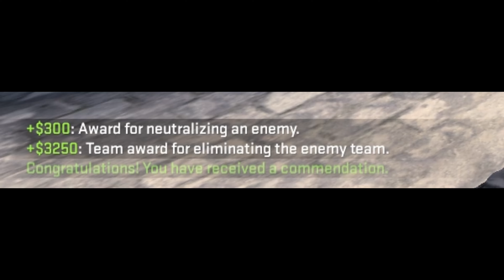Better and cheaper AK-47 [CS:GO gameplay]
forgor to add music